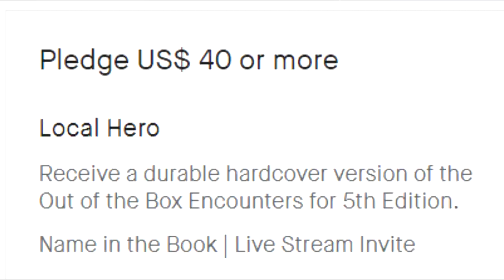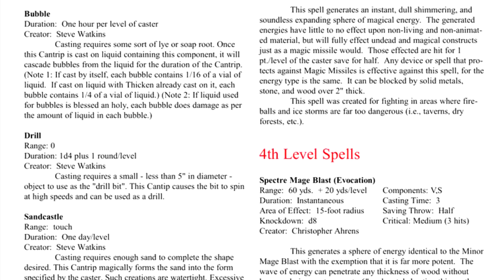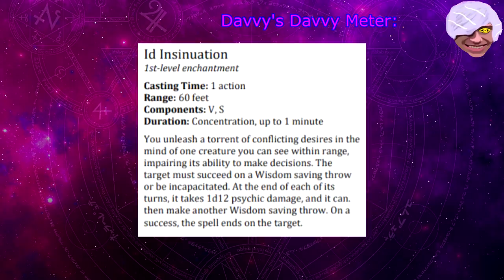Davvy Talks about the New Psionic Subclasses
I'm a Star Wars youtuber now.

Paul Christopher
Lil' Sig
Maxwell
Caleb
Zane Stewart
Alexa Barco
Ryan Barry
William Justin St Clair
Yuri
Dillon Sylvester
Jack Branca
Kiron Dutton
Alex Tuffin
McFloss
Andrew Hughesdon
Duncan Ripoll
Emma Allard
ThatGuyBoom45
Constellation
Rum Lord Steve
Douglas Mackintosh
Michael Conley
Dietrich
John Allmark
Twelvesideddie
Moron The Viking
Joshua Wellman
brandon king
Isabell Vafors
ArmaniAsari
Mark Baumann
Lauciano Almeida
Tom Sutton
Jeremiah Williams
Rose
Travis Flatt
Alex
Asa Borquist
Brooks Journey
Gabriel Ericson
Shortbeard
Wyatt Riffle
Akriloth2160
Christopher Lord
badbadfishy
AGuyNamedSparre
Trystan
Fraser Ferguson
Shawn Hanf
Daniel Devare
Timufic
Sharp Hand Joe
Daan Vosselman
TrainerBlue192
ViktorD20
Dylan Larsen
Jonathan Ware
Christian Cooper
Thestralpony
RichardAlatorre
AzerothAven
Chellzebub
Samuel Soto
Lucaith
N7Shirk
God Of Mimics
Alex Kuczun
Doomboy
Michael Fong
Alexander m thomas
Wesley
Corey
Andrew Neal
David Austin Buice
Rudewolfe
TempoBueno

Song: Be My Doll - Adrian Von Ziegler